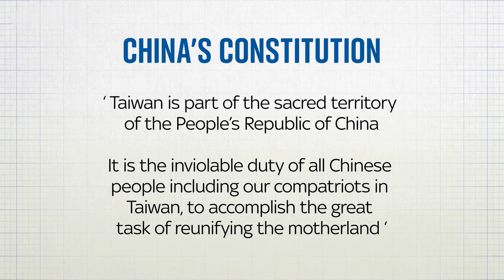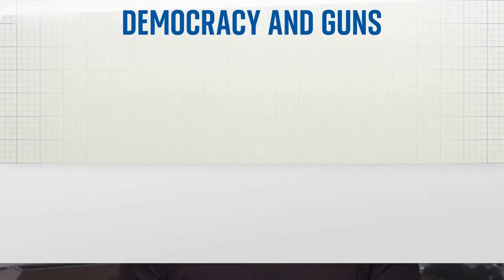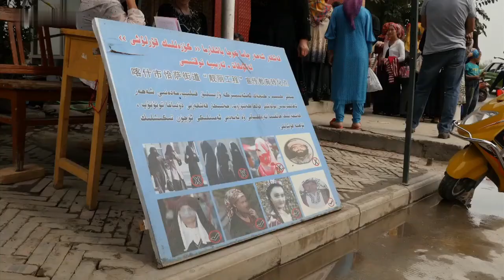Is China Preparing to Invade Taiwan? Yes.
China is sending almost daily flights into Taiwan's air defence identification zone, meanwhile, US navy warships alongside the UK, Japan, and other allies regularly practise combat drills. It's not framed as invasion, but 'reunification' and reunifying China is actually written in its constitution.